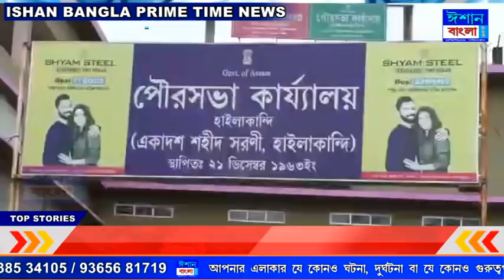Ishan Bangla PRIME TIME News 02-10-2020